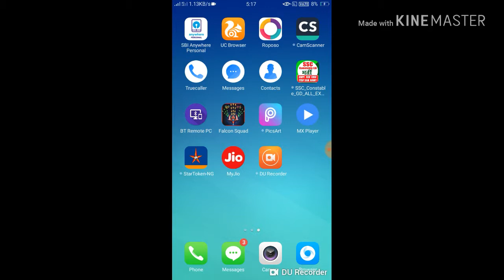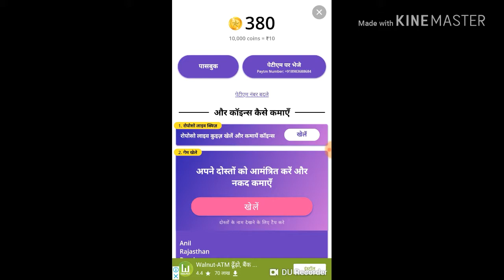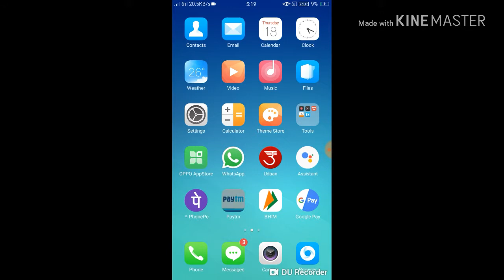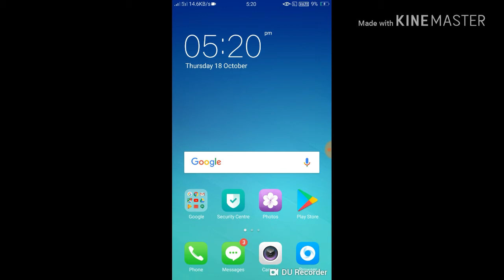Earn money using mobile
In this video I show you how to earn money regularly using mobile through paytm and roposo